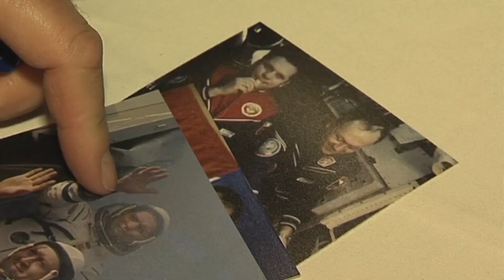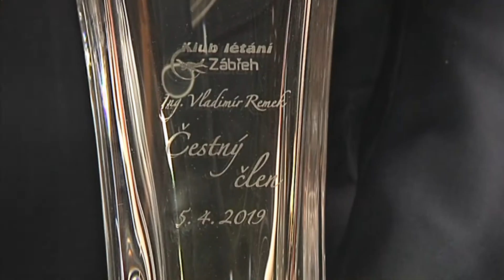Hlučín - Setkání s Vladimírem Remkem Hlucinsko.TV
Hlučín - Setkání s Vladimírem Remkem